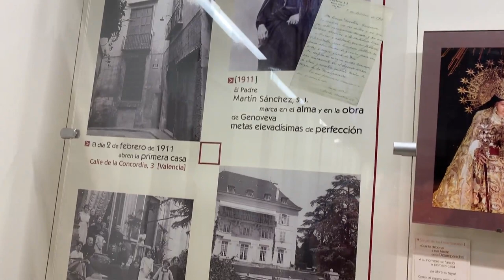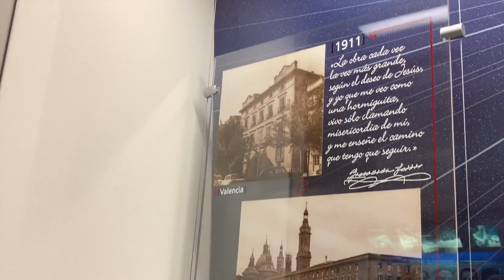Seis mujeres que hicieron historia (5): Santa Genoveva torres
Las seis heroínas protagonistas de esta campaña en favor de la mujer y su importante papel en la sociedad, y en concreto en Zaragoza, tuvieron que hacer frente a dificultades políticas, culturales y personales. ¿Quieres conocerlas?